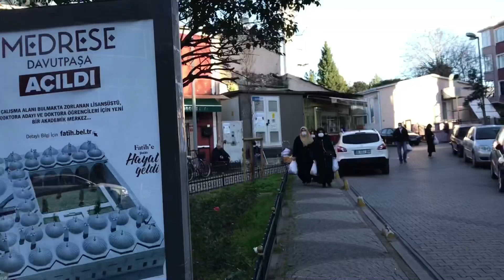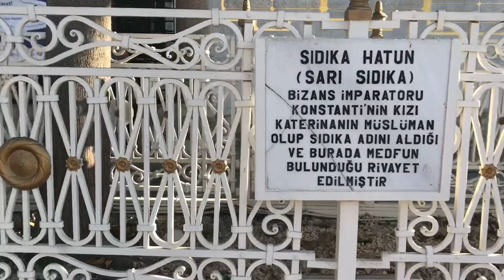SITUASI PANDEMI COVID-19 DI ISTANBUL TURKI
Situasi Terkini Pandemi Covid-19 Di Istanbul Turki 30 Des 2020